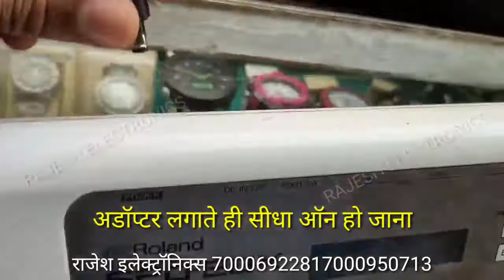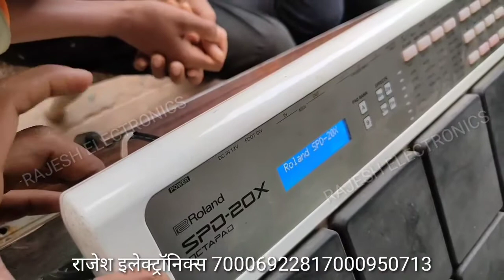roland spd 20x Direct on repair | automatic switch on | power button ka kam na karna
रोलैंड spd 20x एडाप्टर लगाने पर सीधा पैड का पावर ऑन हो जाना(पावर स्विच का काम ही न करना)   रिपेयर किया गया

ओरिजिनल कंडीशन में